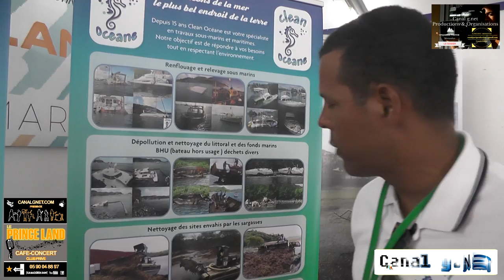Canal gnet.com PRÉSENTE SARG' EXPO CONTRIBUTION D'APEQA 3 partie Interviews des exposants Fin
Canal gnet.com PRÉSENTE SARG' EXPO CONTRIBUTION D'APEQA 3 partie  Interviews des exposants Vidéo produite par Romy MIREFLEUR Fin